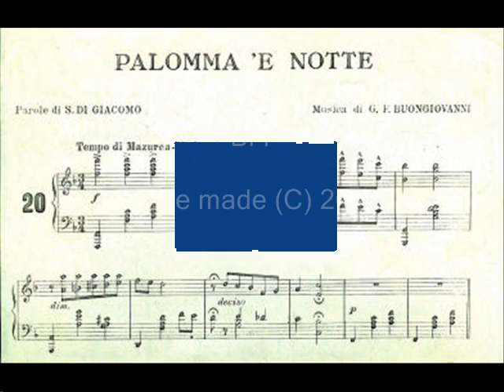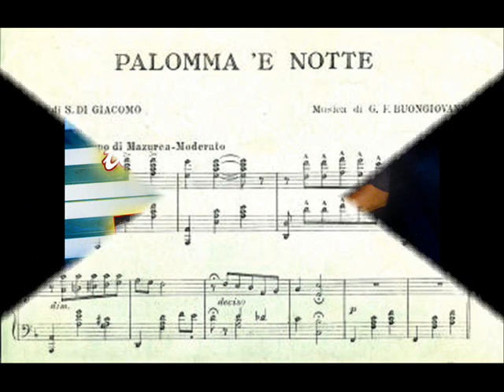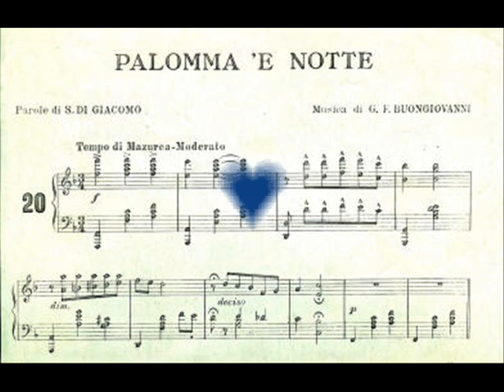Palomma 'e notte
Palomma ‘e notte     ( di  S. Di Giacomo - G.F.Buongiovanni )
Tiene mente ‘sta palomma,
comme gira, comm’avota,
comme torna nata vota
‘sta ceroggena a tentà!
Palummé, chisto è ‘nu lume
nun è rosa o giersumino…
e tu a forza ccà vicino
 te vuò mettere a… vulà.
Vattenne ‘a lloco!
Vattenne pazzerella!
Và, palummella e torna,
 e torna a st’aria
accussì fresca e bella.
O bbì ca i’ pure,
m’abbaglio chianu, chiano
e ca m’abbrucio ‘a mano
pe’ te ne vulé… caccià?…
Carulì, pe’ nu capriccio,
tu vuò fa scontento a n’ato,
e po’ quanno l’he lassato,
               tu addo n’ato vuò vulà.
Troppe core staje strignenno,
 cu’ sti mane piccirelle;
ma fernisce ca’ sti scelle
pure tu te può… abbrucià!